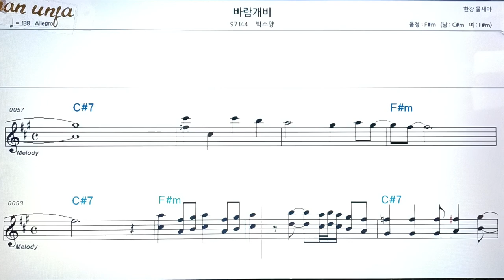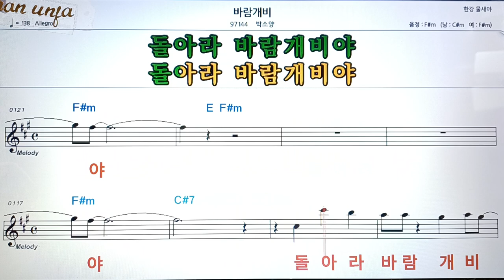바람개비/박소양👍악보, 코드,가사,Karaoke*가라오케 반주